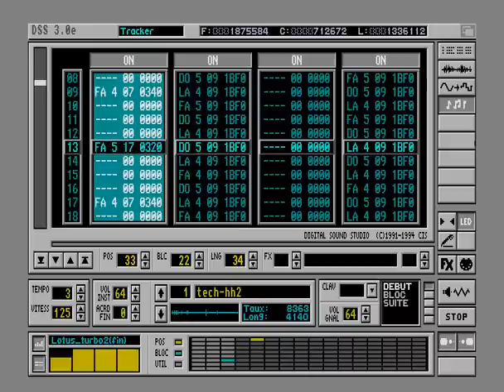Lotus turbo challenge 2 (end)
Original Module version Amiga